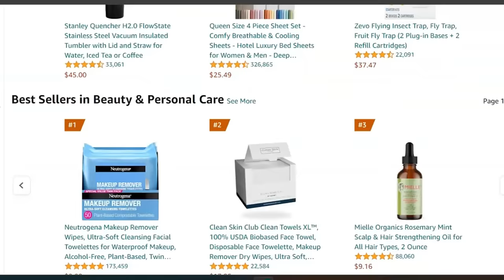paalam Canada after 10 years... hello again after 5 years | Buhay Canada | Salee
Bakit nga ba kami umuwi ng Pilipinas after 10 years sa Canada. Pag-usapan natin sa video na ito kung anu-ano ang mga rason.

Sharing my journey from being a Filipino nurse in Canada to becoming an author, entrepreneur, and video content creator.

Learn from my mistakes and follow along and learn about life, business and more.